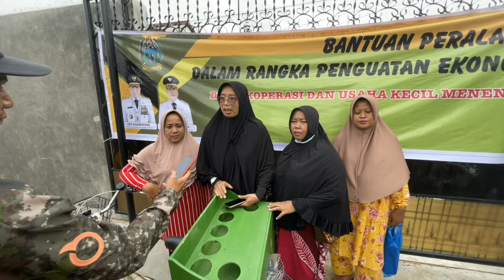Melalui Dinas Koperasi dan UKM Provsu bagikan bantuan produk UMKM kepada para pelaku UKM.